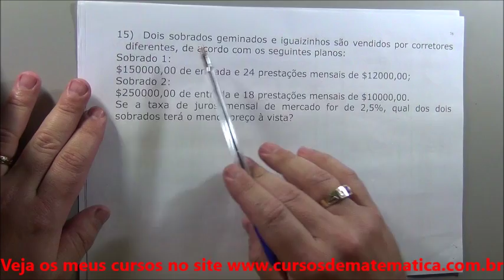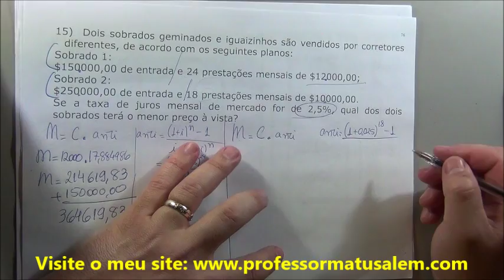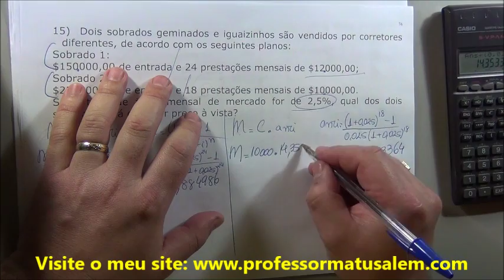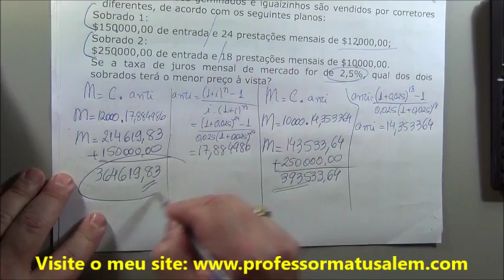MF - Amortização composta - exercícios 15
amortização composta